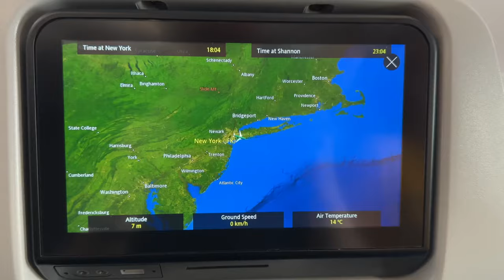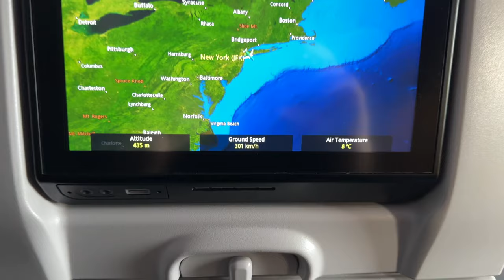Traveling To Ireland From New York City!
Iphone 15 Pro
Iphone 13 Pro
Sony ZVE1
Zoom Lens
Prime Lens
Sony ECM B1M Microphone
DJI Osmo Action 4
DJI Mic 2 Kit